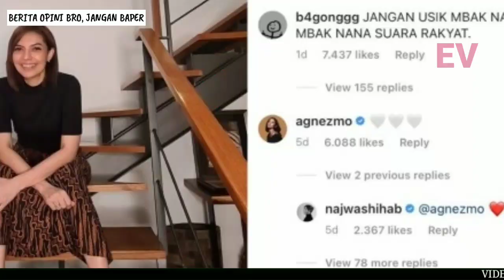GARA-GARA INI!! AGNEZ MO BERI DUKUNGAN KE NAJWA SHIHAB USAI DILAPORKAN KE POLISI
► Penulis : Indriane